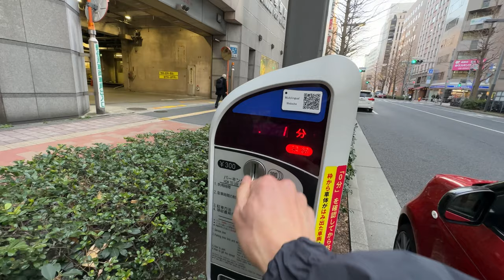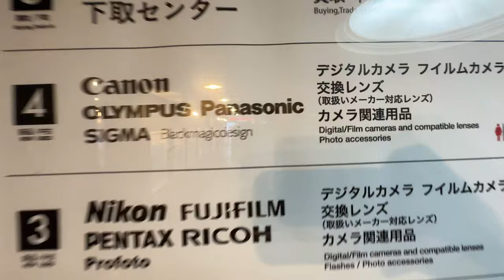花粉洗い流して春巻き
あつしさん